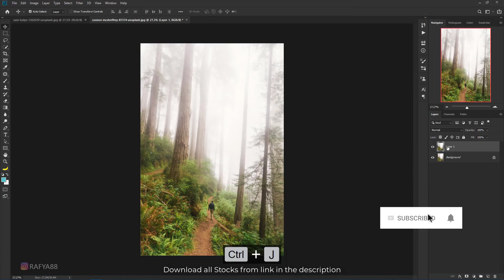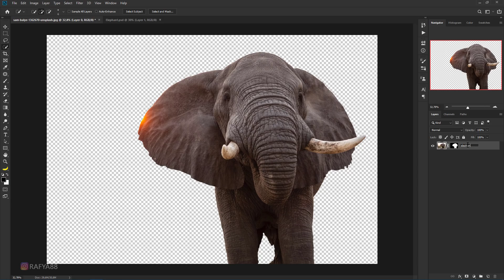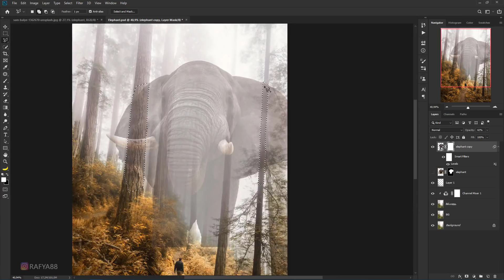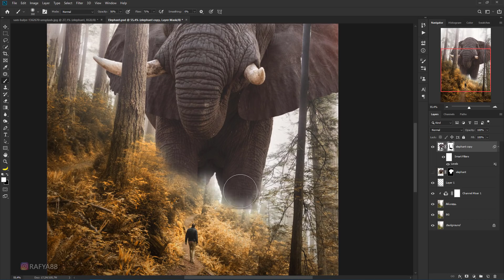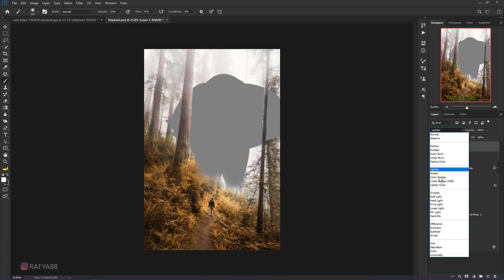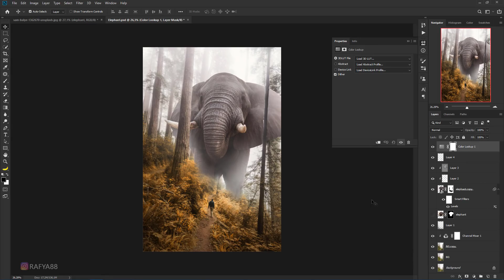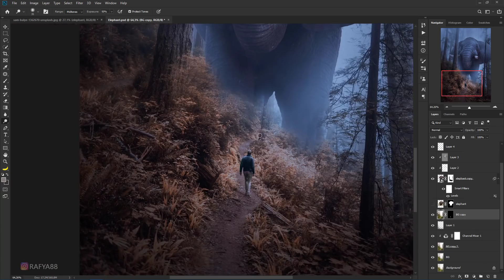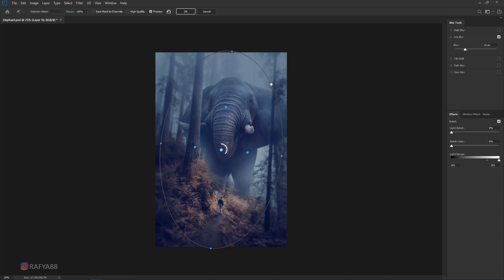Big Elephant Effect Photo Manipulation Photoshop Tutorial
making of big elephant surreal photo manipulation scene effect in photoshop.